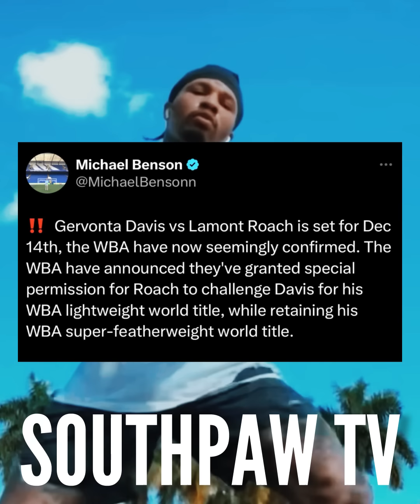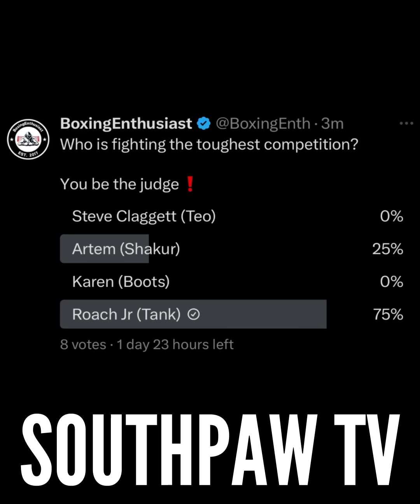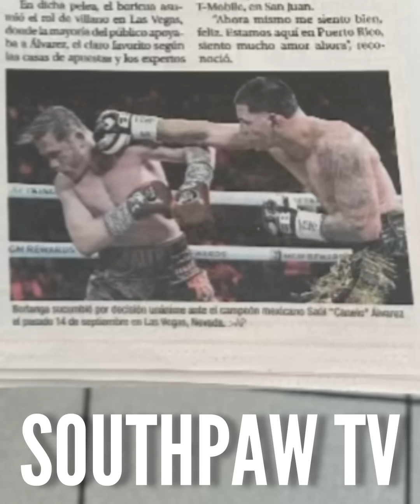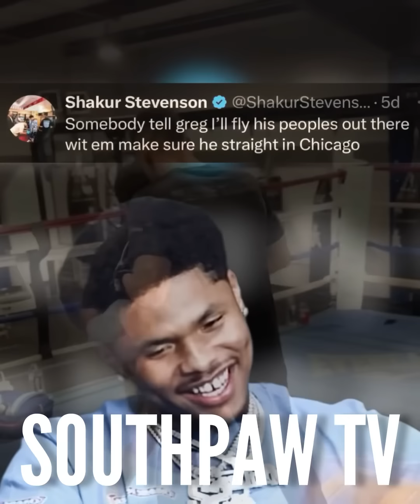“ITS REAL NOW!!” GERVONTA DAVIS FACING A BIGGER THREAT THAN SHAKUR STEVENSON | ERROL SPENCE HEAVY!!!